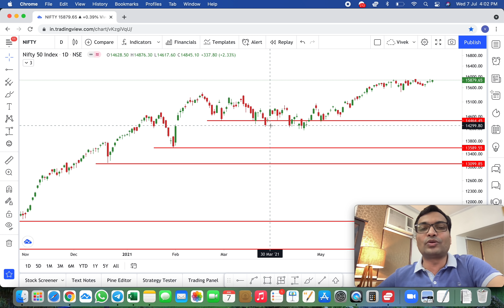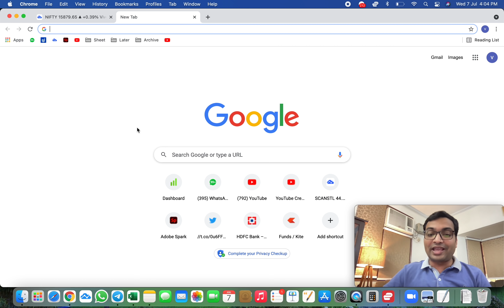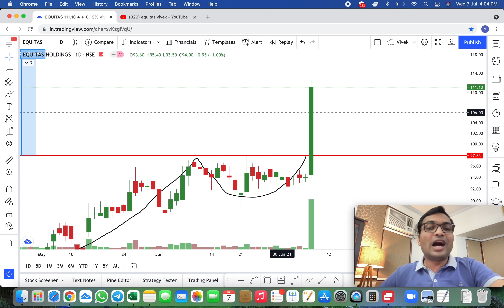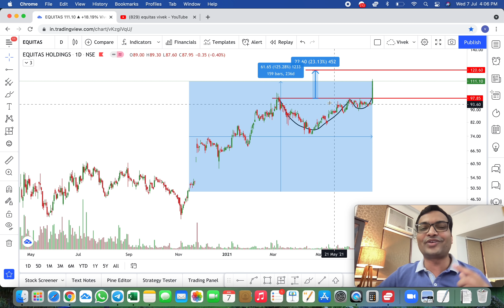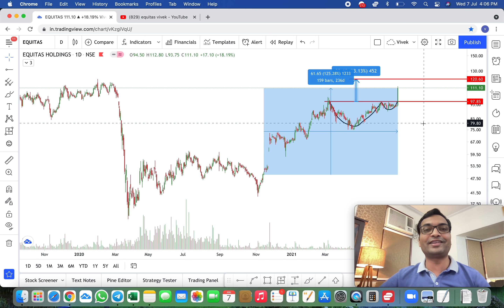Why small and mid cap could show a huge rally